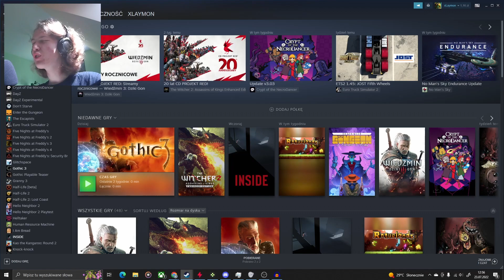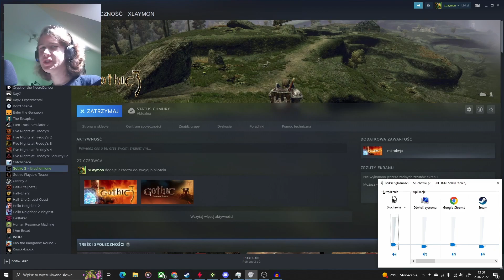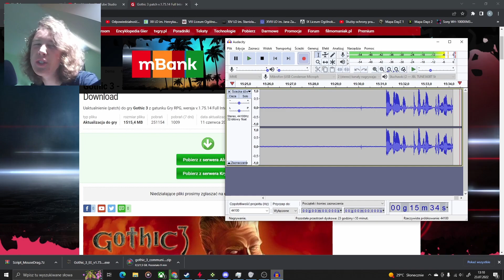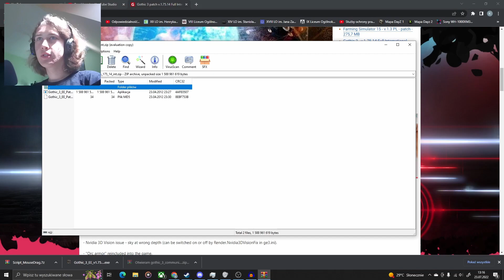CO.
Dzisiejsza młodzież próbuje gothica (GONE SEXUAL XD).